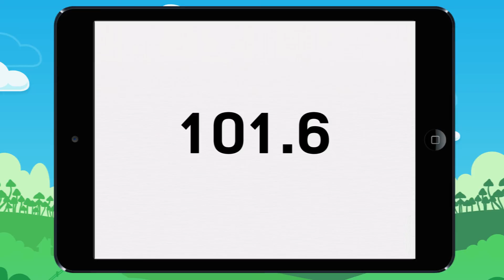Crossing out unnecessary zeroes. Example 1